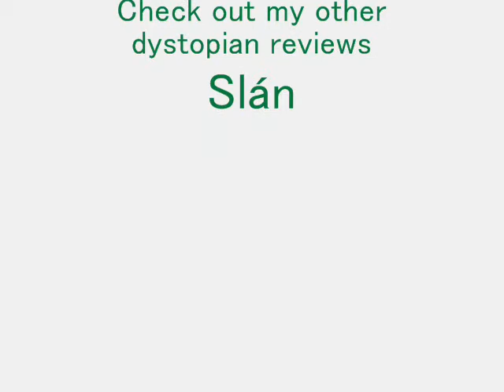Update Book Review- Outpost (Razorland 2) by Ann Aguirre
This is my review on the second book in the Razorland Series "Outpost" by Ann Aguirre.